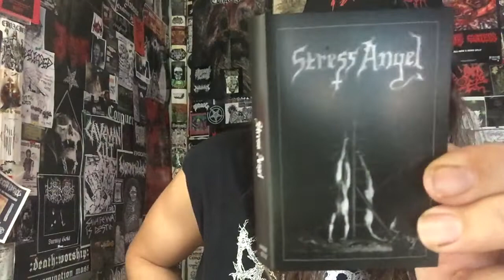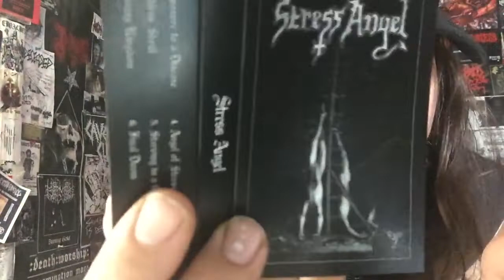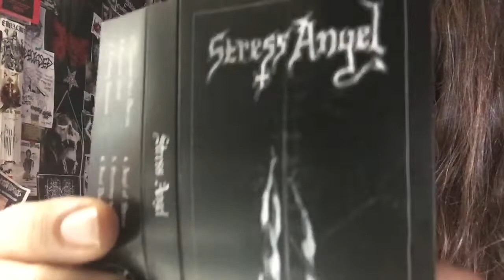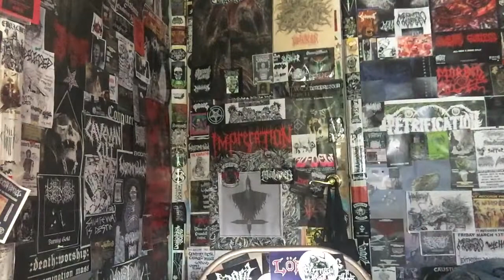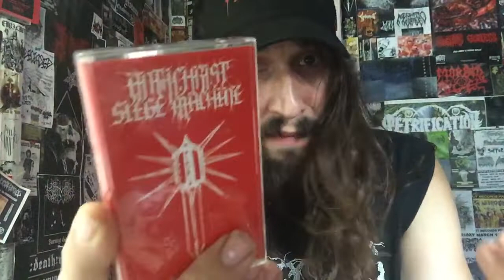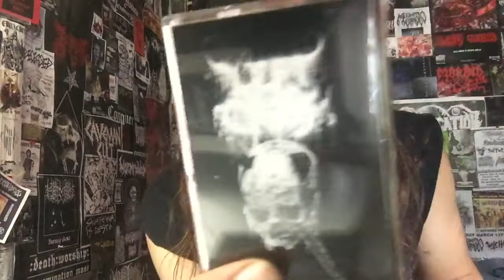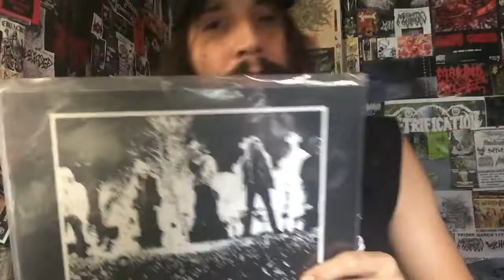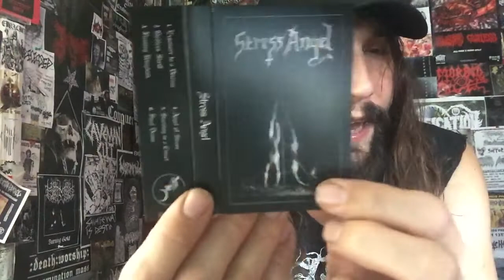Vital Vinyl Vlog: Stress Angel-S/T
Absolutely Killer Thrashing Death Metal Sliced With A Black Knife By NYC’s , “STRESS ANGEL”!
This Six Track Assault Of Classick Sounding Death Metal Isn’t Loaded With Gutturals Or “Suffocation” Riffs... Think More Along The Lines Of , “Aura Noir” Than , “Mortician” When It Comes To Labeling This Under The Same NYDM Banner As , “Stress Angel” Have A Very Distinctively Thrashy Sound.
It’s SOOO Refreshing To Hear The Opposite Of Ignorantly Written, Knuckle Dragging Death (Although I Love That Stuff, Sometimes You Need A Break).
I Love That , “Stress Angel-S/T” Is Six Songs Of Evil Death Metal And I Still Want More!!
Let’s Hope This Is Only The Beginning For NYC & , “Stygian Black Hand”s “STRESS ANGEL”!

“Out from the flaming kingdom of death arises STRESS ANGEL! On their eponymous demo, the NYC three-piece presents six songs of thrashing death metal that is classic without being retro, and uniquely dark and demented. This impressive debut amounts to twenty walloping minutes of frantic, contorted riffs, pitiless drum battery, and shrill screams that will send you to an early, headbanging-induced demise. You are going to die—listen to STRESS ANGEL first! Recommended for victims of Autopsy, Aura Noir, Damnation, Obscurity, etc.”